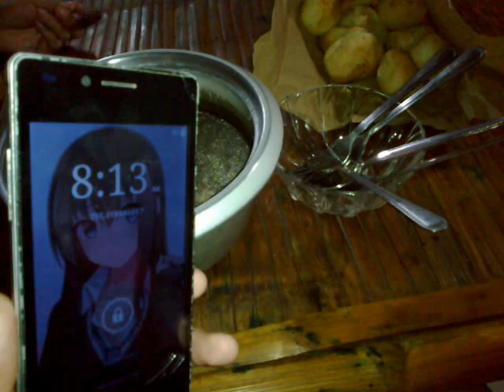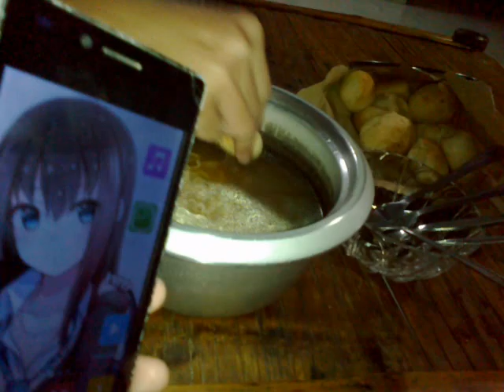DJD w/ Jo Diel, breakfast set noodles and pandesal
Date Recorded : Tuesday , 07 February 2017